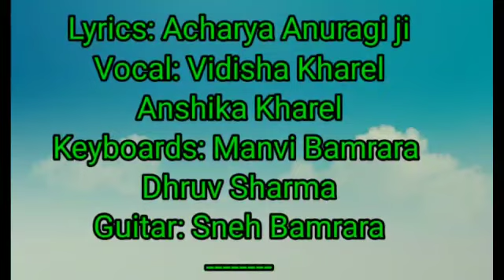World Environment Day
BMDAV PUBLIC SCHOOL